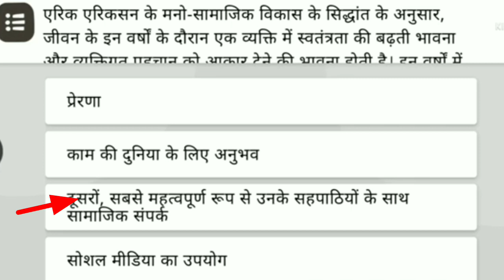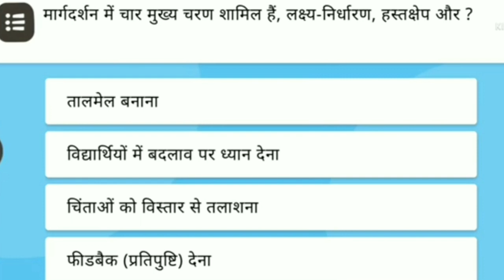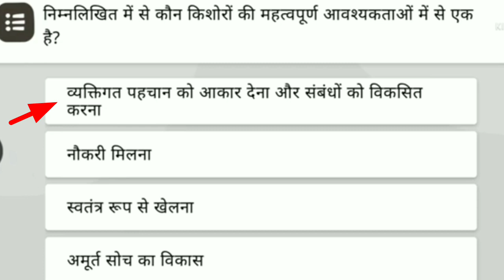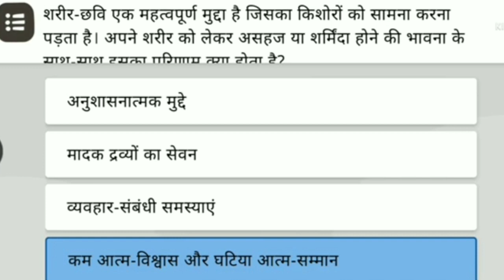nishtha module 5 ॥ quiz answers॥ module 5 answers ॥ निष्ठा माड्यूल 5 प्रश्नोत्तरी॥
निष्ठा ट्रेनिंग प्रश्नोत्तरी ॥माध्यमिक स्तर के शिक्षार्थीयों को समझना।